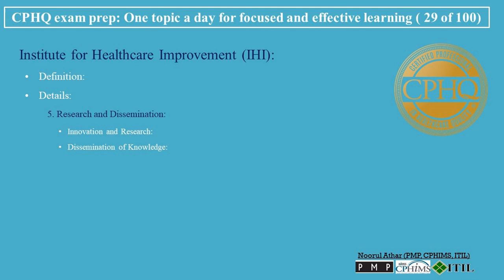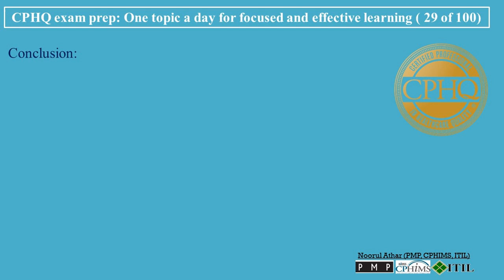CPHQ exam prep | Institute for Healthcare Improvement (IHI) | Podcast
The audio content is commercially licensed by Naturalsoft Ltd.

00:00   Institute for Healthcare Improvement (IHI)
The Institute for Healthcare Improvement plays a pivotal role in catalyzing healthcare quality improvement worldwide, fostering collaboration and innovation across the healthcare spectrum.
00:28   • Definition:
The Institute for Healthcare Improvement (IHI) is an independent, not-for-profit organization that is dedicated to improving healthcare across the globe. It achieves this by working with healthcare professionals, including visionaries, leaders, and practitioners, to develop and implement innovative solutions to healthcare challenges.
• Details:
00:52   1. Initiatives and Programs:
• Quality Improvement Initiatives: IHI leads various initiatives aimed at enhancing healthcare quality and safety.
• Training and Education: Offers training programs to healthcare professionals to build capacity in quality improvement and patient safety.
01:12   2. IHI’s Impact:
• Global Reach: IHI collaborates with a wide range of stakeholders across different countries and healthcare systems.
• Influence on Healthcare Practices: Their work significantly influences healthcare practices, standards, and policies worldwide.
01:31   3. The "Triple Aim" Framework:
• One of IHI's most notable contributions is the development of the "Triple Aim" framework, which includes:
• Improving the Patient Experience: Focusing on enhancing the quality and satisfaction of the patient-care experience.
• Improving the Health of Populations: Addressing public health concerns and improving the overall health of communities.
• Reducing the Per Capita Cost of Healthcare: Focusing on cost-effectiveness and efficiency in healthcare delivery.
02:03   4. Collaborative Approach:
• Partnerships: IHI fosters collaboration between various healthcare stakeholders, including providers, payers, policymakers, and patients.
• Community and Network Building: Creates networks of healthcare professionals to share best practices and innovations.
02:23   5. Research and Dissemination:
• Innovation and Research: Engages in research to develop new strategies for healthcare improvement.
• Dissemination of Knowledge: Actively disseminates findings and best practices through conferences, workshops, publications, and online resources.
02:43   6. Challenges and Opportunities:
• Adapting to Change: Continuously evolving to address the changing landscape of global healthcare challenges.
• Scaling and Sustainability: Ensuring that successful interventions and improvements are scaled effectively and sustained over time.
03:01   Conclusion:
The Institute for Healthcare Improvement is a crucial catalyst in the global movement towards enhanced healthcare quality and efficiency. Through its innovative initiatives like the Triple Aim, comprehensive training programs, and collaborative projects, IHI drives meaningful improvements in patient care, healthcare delivery, and health outcomes. Its role in shaping effective, efficient, and patient-centered healthcare practices is invaluable in the ongoing quest to improve healthcare systems worldwide.

cphq health data analytics pdf
cphq data management
cphq certification
cphq exam
cphq exam fees
cphq recertification
CPHQ Exam Practice Questions: CPHQ Practice Tests & Review for the Certified Professional in Healthcare Quality Exam
Book
cphq salary
cphq preparation course

IHI
Healthcare Improvement
Quality Improvement in Healthcare
Patient Safety Initiatives
IHI Framework
Healthcare Excellence
IHI Strategies
Medical Quality Enhancement
IHI Best Practices
Healthcare Transformation
IHI Models
Patient-Centered Care
IHI Outcomes
Health System Improvement
IHI Methodologies

institute for healthcare improvement
institute for health and healing
national institute for health and care excellence
indian institute for health training
rabindra institute for health training
institute for birth healing
institute for functional health
canadian institute for health information
institute for family health